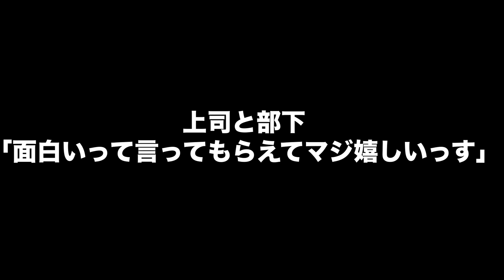社会人あるある〜しょうもないエピソードトークでめっちゃ笑ってくれる上司【上司と部下】